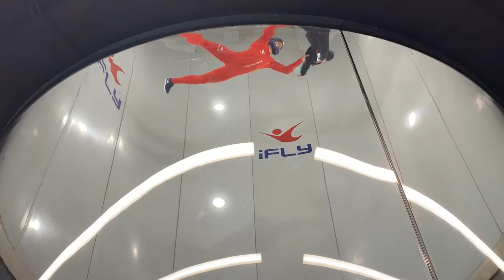IFly Melbourne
6 year old Chace takes his shot at iFly Melbourne and loved every second of it